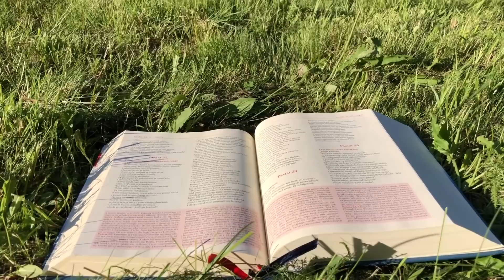Zielone Pastwisko 2.07.2023 „WŁAŚCIWE MIEJSCE" [# 1364] - 2 Krl 4, 8-12a. 14-16a; Mt 10, 37-42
2 Krl 4, 8-12a. 14-16a "Pewnego dnia Elizeusz przechodził przez Szunem. Była tam kobieta bogata, która zawsze nakłaniała go do spożycia posiłku. Ilekroć więc przechodził, udawał się tam, by spożyć posiłek. Powiedziała ona do swego męża: «Oto jestem przekonana, że świętym mężem Bożym jest ten, który ciągle do nas przychodzi. Przygotujmy mały pokój na górze, obmurowany, i wstawmy tam dla niego łóżko, stół, krzesło i lampę. Kiedy przyjdzie do nas, to tam się uda». Gdy więc pewnego dnia Elizeusz tam przyszedł, udał się na górę i tam ułożył się do snu. I powiedział do Gechaziego, swojego sługi: «Co można uczynić dla tej kobiety?» Odpowiedział Gechazi: «Niestety, ona nie ma syna, a mąż jej jest stary». Rzekł więc: «Zawołaj ją!» Zawołał ją i stanęła przed wejściem. I powiedział: «O tej porze za rok będziesz pieściła syna»."
Mt 10, 37-42 "Jezus powiedział do swoich apostołów: «Kto kocha ojca lub matkę bardziej niż Mnie, nie jest Mnie godzien. I kto kocha syna lub córkę bardziej niż Mnie, nie jest Mnie godzien. Kto nie bierze swego krzyża, a idzie za Mną, nie jest Mnie godzien. Kto chce znaleźć swe życie, straci je, a kto straci swe życie z mego powodu, znajdzie je. Kto was przyjmuje, Mnie przyjmuje; a kto Mnie przyjmuje, przyjmuje Tego, który Mnie posłał.
Kto przyjmuje proroka jako proroka, nagrodę proroka otrzyma. Kto przyjmuje sprawiedliwego jako sprawiedliwego, nagrodę sprawiedliwego otrzyma.
Kto poda kubek świeżej wody do picia jednemu z tych najmniejszych, dlatego że jest uczniem, zaprawdę, powiadam wam, nie utraci swojej nagrody»."